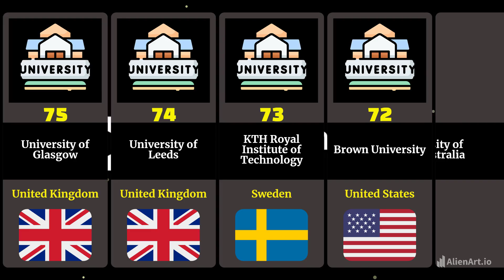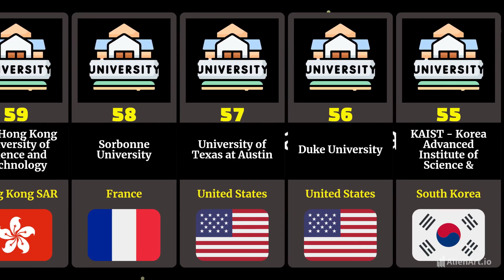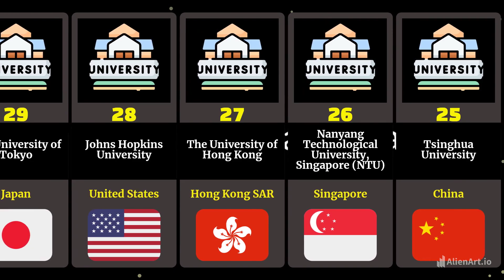Comparison: Top 100 Universities to Study in 2024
Top 100 Universities to Study in 2024

This video featured the Top 10 world's best universities in 2023!
QS (Quacquarelli Symonds) is the world’s leading provider of services, analytics, and insight to the global higher education sector, whose mission is to enable motivated people anywhere in the world to fulfill their potential through educational achievement, international mobility, and career development. This company is best known for publishing the QS World University Rankings. The QS World University Rankings is the most widely read in the world.

The Universities' rankings are done based on six metrics.
1. Academic Reputation(40%)
2. Employer Reputation(10%)
3. Faculty/Student Ratio(20%)
4. Citations per faculty(20%)
5. International Faculty Ratio(5%)
6. International Students Ratio(5%)

Source of the link to QS World University Rankings:
Image: a href=" title="university icons" University icons created by Freepik - Flaticon /a